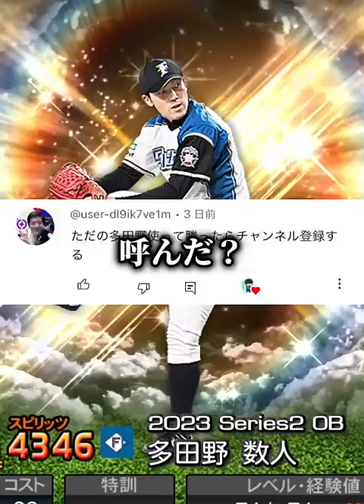【呼んだ？】ただの多田野選手使ってリアタイ挑んだら色々起こりすぎて本当にただの多田野だったwww 【日ハム純正】【プロスピA】#529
～自分の好きなことを好きなだけ～

基本17時に動画上げてます。
2本投稿やこちらの事情がある時は時間をずらして投稿してます。

【実績】
2023スピリーグ予選日ハム7位本戦6位
2022スピリーグ予選日ハム22位本戦ベスト4
2021スピリーグ予選日ハム7位本戦ベスト4
2021ランク戦第9回勝ち星ランキングMVP
2020、2021リアタイ階級球神 2022球帝
第4回チーム魂杯79位
第2回パ・リーグ杯63位
2021 全国都道府県別対抗e-スポーツ選手権三重 北海道東北代表 決勝大会ベスト16
2022全国都道府県別対抗e-スポーツ選手権栃木 オープンの部ブロック予選北海道東北ベスト8

【お知らせ】～メンバーシップについて～
私サトユーのメンバーシップ開設しました！
～特典～
☆フィーバー軍団(190円)
・メンバーバッジ
・メンバー限定ライブ
・コメントの優先返信など
☆真のフィーバー軍団(480円)
上の特典＋
・最強純正オーダーを作る上でのアドバイス
→週1でLIVE配信して今後の立ち回りや獲得すべき選手などを他のメンバーと一緒に考えながらアドバイス、またいつでもLINEやTwitterなどで個別で相談に乗ります
（実際のその方のオーダーの写真などを見てアドバイスします）
・リアタイ指導
日ハムスピリーグ7位が本気でリアタイの打撃、配球などを教えます。
（実際その方のカーソルの動きなどを見るため動画などを送って頂き、YouTubeLIVEや個人のLINE、Twitterなどで指導します）
真のフィーバー軍団入って下さった方は、メンバー限定のオープンチャットを作成し、そこで質問などに答えたりしていこうと思ってます。興味のある方はぜひお願いいたします！(カスタム絵文字やバッジなどは作成次第今後変える予定です。)

お仕事などご連絡ありましたらこちらのメアドにメールにお願いします。